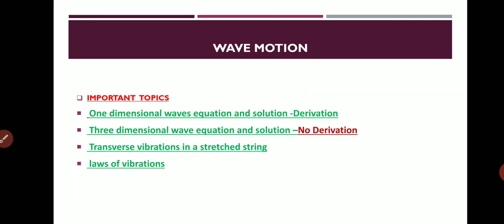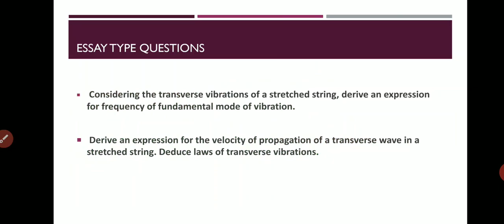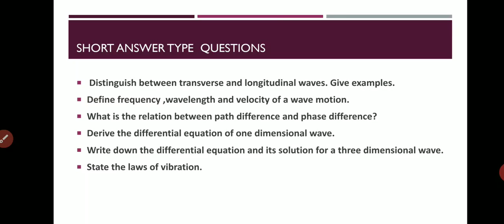Part 2 - Module 1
Wave motions